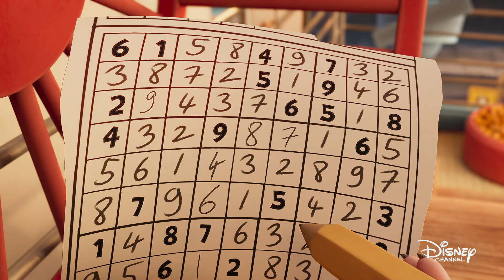Das haben unsere Helden zu sagen | Mystery Lane: Ein Fall für Clever & Bro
Sie sind ein unschlagbares Detektiv-Duo und nehmen es mit Londons Bösewichten auf. Hier lassen wir Clever und ihren kleinen Bruder Bro selbst zu Wort kommen.

Mystery Lane: Ein Fall für Clever & Bro - Neue Folgen Montag bis Freitag, 16.50 Uhr im Disney Channel

Über die Serie:
In London gehen merkwürdige Dinge vor sich und es gibt nur ein einziges Lebewesen, das in der Lage ist, Rätsel dieser Größenordnung zu lösen: ein Hamstermädchen namens Clever, Detektivin aus Berufung. Clever verfügt über eine außergewöhnliche Beobachtungsgabe und einer Fähigkeit zur logischen Schlussfolgerung, die gewöhnlichen Londoner Tieren die Sprache verschlägt. Es gibt auch Situationen, die trotz allerklügster Planung aus dem Ruder laufen und dann muss gehandelt werden, ohne zu viel nachzudenken. Das sind die Momente, in der ihr Assistent, ihr hitzköpfiger kleiner Bruder Bro, glänzen kann. Dieser ist stets bereit, sich Gegnern zu stellen, die viel größer sind als er selbst.